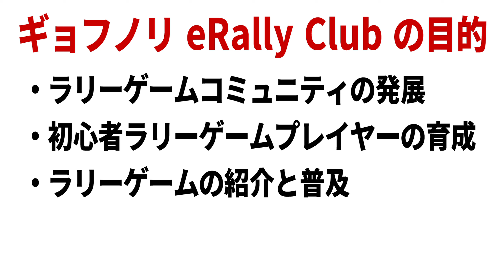[EA Sports WRC] ほぼ視界ゼロでの走り方！ ラリー・スウェーデン攻略 [Setup][World Rank 31][Rally Sweden][Ford Fiesta Rally3]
初心者おじさん実況プレイ 「Official WRC で世界に挑戦！」今回は、Codemasters EA Sports WRC (PC / PS5 / Xbox Series X/S ) の公式Racenetのイベント、Official WRC ラリー・スウェーデンに、ジュニアWRCクラス、フォード・フィエスタ Rally3で挑戦しました！ ブレーキングドリフトや、左足ブレーキングの使い方、スノー路面の攻略など、ラリーゲーム初心者の方に、このラリーゲーム実況プレイが皆さんの遊び方のヒントになれば幸いです。
🔴目次
00:00 概要
00:49 公式Racenetイベントについて
02:26 今日の課題「ほぼ視界ゼロでの走り方」攻略解説
04:52 主観視点で「ほぼ視界ゼロでの走り方」実況プレイ
16:15 客観視点で「ほぼ視界ゼロでの走り方」リプレイ反省会
27:19 Setup セッティング
27:36 まとめ

🔴動画内で紹介されたイベント参加方法

🔴走行会・Discord参加方法

🔴ユーザーIDとDiscord
[Discord 招待リンク]

[Codemasters Racenet]
MangetsuPonkich

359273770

[Origin]
MangetsuPonkichi

[Overwatch]
Ponkichi#11229
パーティ専用
全ロール

[Activision]
Ponkichi#8166582

[UPlay]
Mangetsu_Ponkich

[Epic]
MangetsuPonkichi

[XBOX ID]
MangetsuPonkich

[Horizon Club]
Gyofu no Ri Racing
🔴Main Games
EA Sports WRC (DD2 540° H-Pattern Shift)
F1 23 (DD2 360° Paddle Shifters) 2032年までにAI100%
Forza Motorsport (DD2 1080° Paddle Shifters)
Gran Turismo 7 (Gamepad)
MotoGP 23 (Gamepad) 2032年までにAI100%
🔴Sub Games
Art of Rally (Gamepad)
Dakar Desert Rally (DD2 540° H-Pattern Shift)
Dirt 5 (DD2 540° Paddle Shifters)
WRC Generations, 10,  WRC9, WRC8 (DD2 540° Paddle Shifters)
Richard Burns Rally PRO (DD2 540° H-Pattern Shift)
Sébastien Loeb Rally EVO (DD2 540° H-Pattern Shift)
などなど
🔴Devices of Car Games
[Assist] All Off Except Line

[Manual]
Manual Transmission (Clutch)
H-Pattern Shifter

[Semi-Automatic or Sequential]
Manual Transmission (No Clutch)
Paddle Shifters

[Devices]
Fanatec Podium Wheel Base DD2
Fanatec ClubSport Steering Wheel Porsche 918 RSR
Fanatec ClubSport Steering Wheel F1 2021
Fanatec ClubSport Shifter SQ V 1.5 (H-Pattern Shift)
Thrustmaster TH8A Shifter (Sequential Shift)
Strasse Speedmaster RF
🔴WRC Rally Greece
Cla Driver/Codriver Car
1 T. NEUVILLEM. WYDAEGHEHyundai Motorsport Hyundai i20 N Rally1
2 S. OGIERV. LANDAISToyota Racing Toyota GR Yaris Rally1

3 E. EVANSS. MARTINToyota Racing Toyota GR Yaris Rally1

4 O. TANAKM. JARVEOJAHyundai Motorsport Hyundai i20 N Rally1

5 A. FOURMAUXA. CORIAM-Sport Ford Puma Rally1

6 A. MIKKELSENT. ERIKSENHyundai Motorsport Hyundai i20 N Rally1

7 T. KATSUTAA. JOHNSTONToyota Racing Toyota GR Yaris Rally1

8 Y. ROSSEL Citroën C3 Rally2
 A. DUNANDAEC - DG Sport Competition
9 P. LOPEZ Škoda Fabia RS Rally2
 D. VÁZQUEZ
10 N. GRYAZIN Citroën C3 Rally2
 K. ALEKSANDROVAEC - DG Sport Competition
11 N. CIAMIN Hyundai i20 N Rally2
 Y. ROCHE
12 S. PAJARI Toyota GR Yaris Rally2
 E. MÄLKÖNENPrintsport
13 S. LEFEBVRE Toyota GR Yaris Rally2
 A. MALFOY